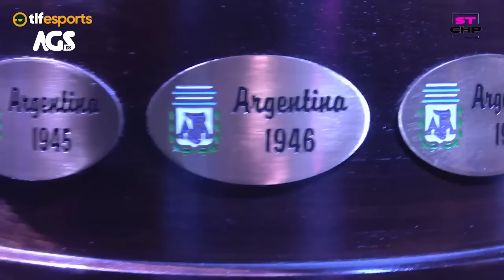FRANKKASTER EN ARGENTINA GAME SHOW: "Hay que generar a los jugadores, no van a venir de la nada"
Para seguir toda la actualidad de los esports y del gaming, te invitamos a seguirnos en nuestras redes 👇